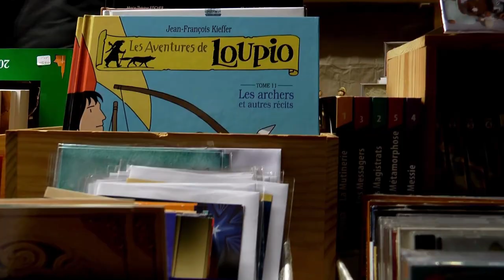Magazine Paraboles 666(Assemblée Synodale Les soeurs de Ribeauville fêtent ses 200 ans )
SOMMAIRE
                                    ASSEMBLEE SYNODALE « MIEUX VAUT TARD »
Le 16 novembre dernier, Mgr Luc Ravel a convoqué une assemblée synodale autour de la question des abus dans l’Eglise et en particulier dans notre diocèse. Plus de 150 personnes ont participé à cette journée représentant les laïcs, les religieuses, les religieux et les prêtres du diocèse. Elle avait pour but de travailler et de voter les textes qui deviendront la règle concernant les relations pastorales de tous ceux qui travaillent pour le diocèse.
                     LES SOEURS DE LA DIVINE PROVIDENCE  FÊTE SES 200 ANS
                                                         A RIBEAUVILLE
Pour elles, « La Providence, c’est l’amour qui regarde ». Elles, ce sont les soeurs de la divine Providence. Fondée en 1783 à Molsheim, la congrégation s’est installée il y a exactement 200 ans à Ribeauvillé. Durant quatre jours d’octobre, les soeurs ont fait un point sur leur histoire en présence de nombreux intervenants et invités. Ils ont pu découvrir la particularité de cette congrégation : son charisme éducatif.
Minutes Sec Images 13 00 09